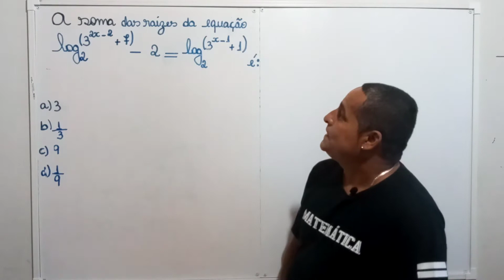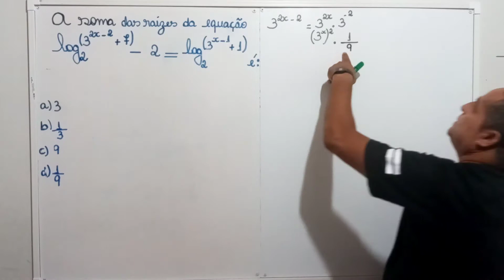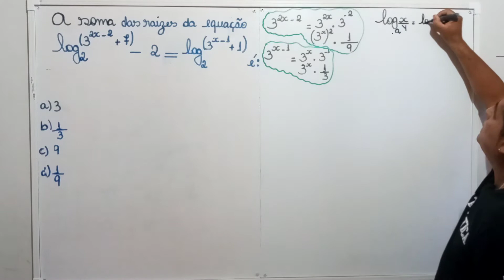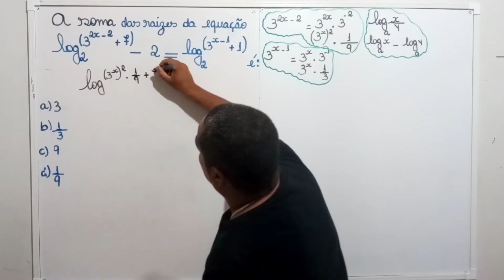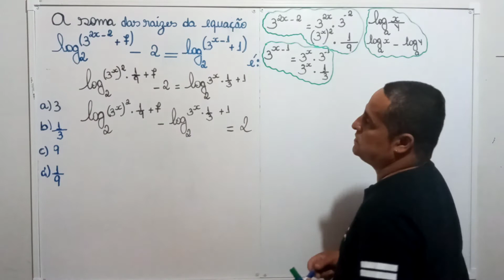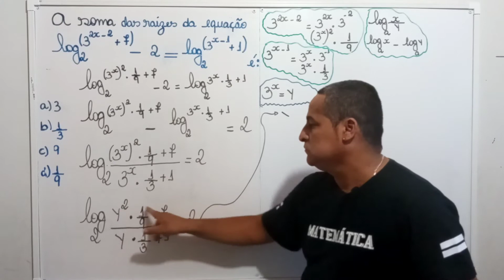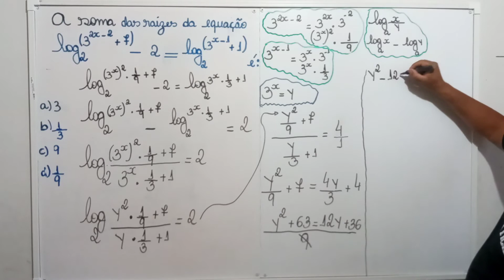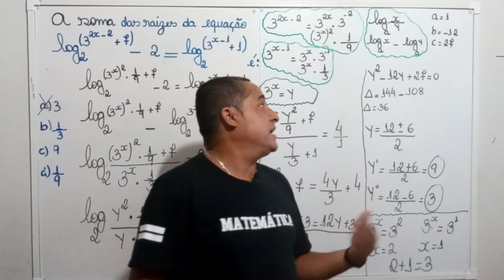Questão de Logaritmo e suas propriedades.